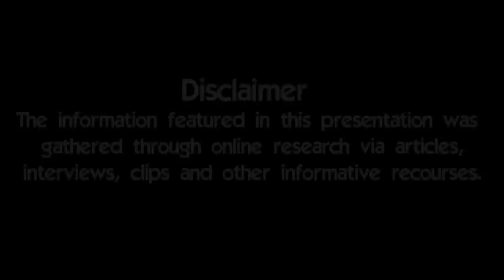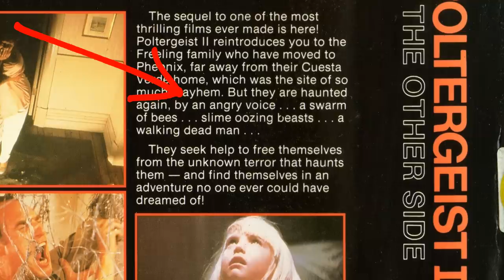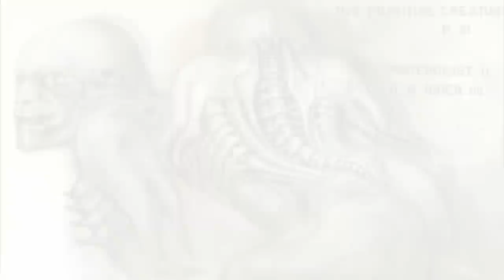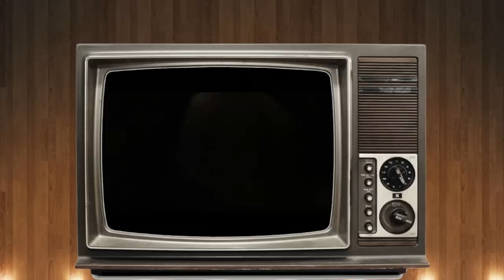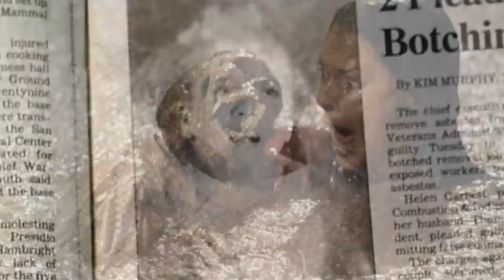10 Things You Didn't Know About Poltergeist2